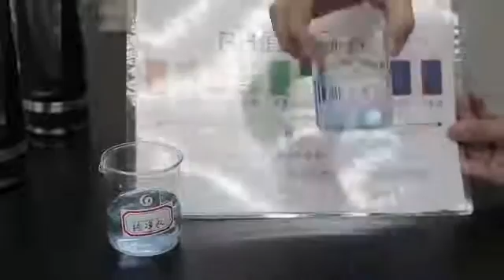Hydrogen water Maker Display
Golden King Development Co., Ltd.
SKYPE:goldenkingcn